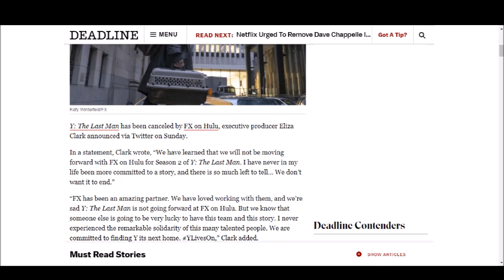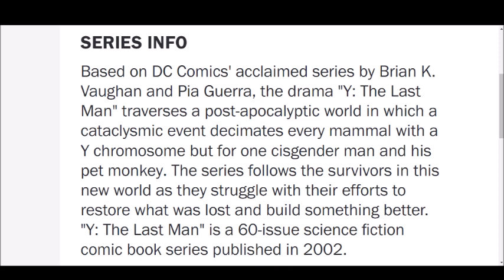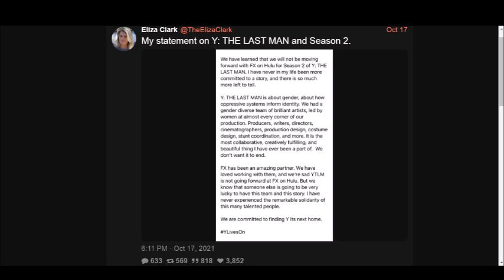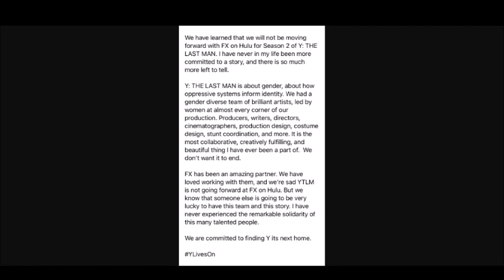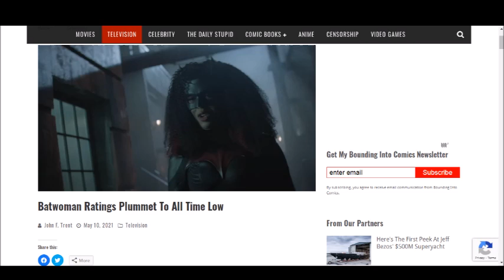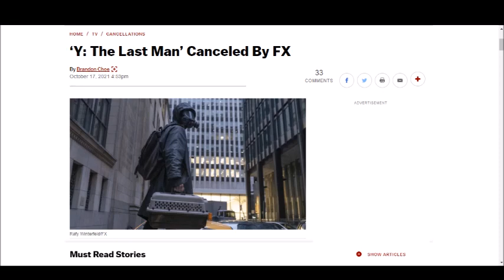Doomed From The Start! Y: The Last Man Cancelled After 7 Episodes!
Y: The Last Man was cancelled within just 7 episodes, even before the first season ended, thus it could be due to the show being used to push identity politics, which people have become very tired of having woke agendas shoved down their throats, when people just want something fun and entertaining to watch. Let me know what you all think down below!